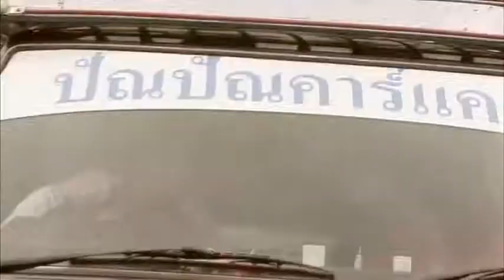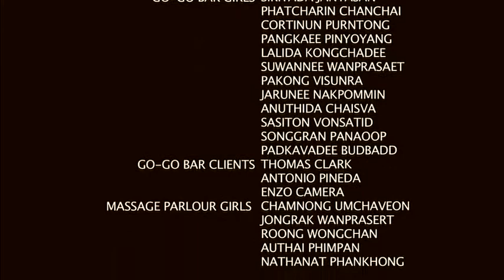Monks & Mamasans Starring Geoffrey Giuliano / Short Film & Trailer